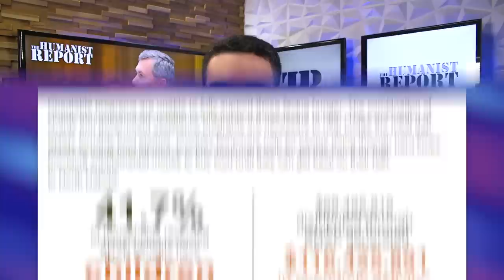North Dakota GOP Rejects School Lunch Expansion, Then Expands Meal Reimbursements for Themselves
North Dakota Republicans voted against a $6 million expansion to the state's lunch program that would have increased the eligibility pool of families that qualify for free school lunches. Many of these same Republicans then turned around and voted to increase the reimbursement rate state employees spend on meals. You can't make this stuff up.

Chapters:
0:00 Republicans Vote Against Free School Lunch
1:24 Republicans Vote For Their Lunch to be Free
3:24 Child Hunger in North Dakota
4:38 Response From Republicans
6:32 Name and Shame
7:02 Outro